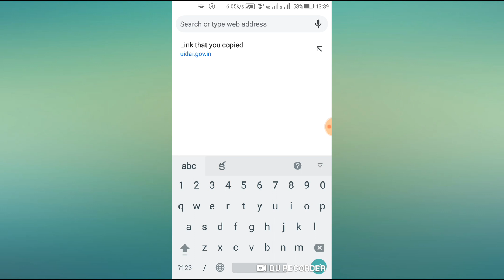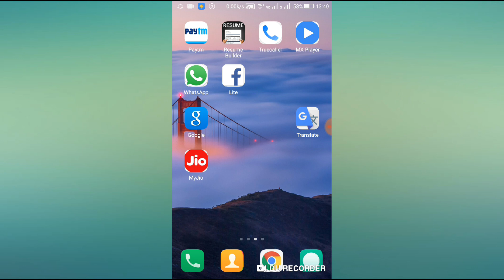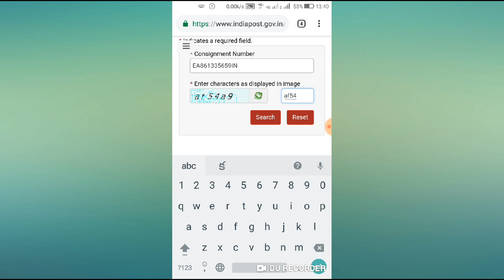how to track pan card on post office online lo telugu